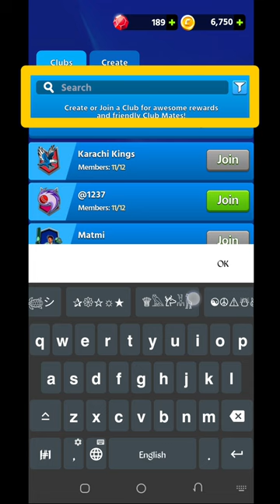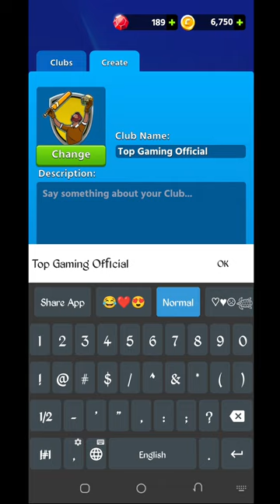How To Create New Club Cricket League - Cricket League Club Create Tutorial - Club Creat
How To Creat New Club Cricket league

𝐋𝐢𝐤𝐞 & 𝐒𝐡𝐞𝐚𝐫𝐬 𝐀𝐧𝐝 𝐂𝐨𝐦𝐦𝐞𝐧𝐭𝐬 ,